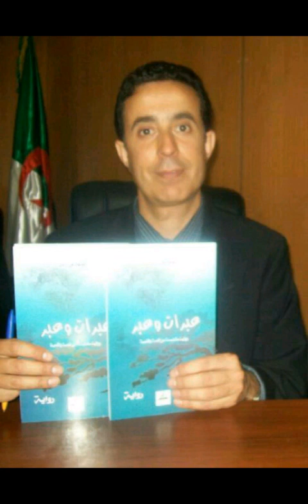من أجلك عشنا يا وطني عبرات وعبر للروائي مولود بن زادي فصل بعنوان الشهيد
في أحد أيام شهر فبراير 1958، كان إبراهيم يسير بعربته كعادته في أحد الأحياء الشعبية الفقيرة بالعاصمة عندما سمع فجأة ما كان يشبه تبادلا لإطلاق النَّار من مكان غير بعيد. وسرعان ما شاهد زمرة من المستنفرين تركض مبتعدة. كان يدرك تماماً أنّه لابدّ أن يتصرّف توّاً فيركض وينأى عن ذلك المكان تماما كما فعل هؤلاء المواطنون حوله، فالجيش الفرنسي لن يفرّق بين أحد فكلّ من وقع في طريقه عدوّ وجزاؤه القتل أو الخطف والتّعذيب والهلاك البطيء. لكن أنّى له يركض وهو معاق ومعه عربة. وسرعان ما حمله توالي إطلاق النَّار  على دفع  عربته أمامه بعجلة ملتمسا أقرب ملجئ دون تفكير. فاستقرّ خلف سور أحد البيوت القديمة القريبة. وبينما هو مختئ مرتاع مضطرب الخاطر، سمع خطى غير متساوية تدنو من مكانه.
مسك أنفاسه هنيهة والوجل يهزّ نفسه وسرعان ما شاهد رجلا غريبا يدنو منه وهو يبدو متأثّرا بجروح بالغة في صدره. كان يبدو متألِّما واهنا منهار القوى. كان يسير بخطى متثاقلة وهو يحاول أن يسند نفسه على الجدار هنا وهناك ويلهث والدم يلطّخ ثيابه ويده
صاح إبراهيم بصوت متلعثم مضطرب متقطِعٍ وعلامات الصدمة بادية عليه:
- يا إلهي!... ماذا جرى لك؟!... أنت مصاب! لابدّ من إسعاف!...
حرّك الغريب يده اليمنى المضرّجة بالدم وقال بصوت متقطّع وعلامات الألم والإنهاك والهلاك بادية عليه:
- لا!... لا!... لقد فات الأوان!... أنا ميّت!...
ارتمى الرّجل على الأرض بالقرب من إبراهيم وتابع وهو يلهث والدم يسيل من فمه:
-سأموت!... نعم سأموت!.. لكن!... لكن!... لكن ستحيا الجزائر!... نعم!... ستحيا الجزائر!... ستحيا!...
لفظ المجاهد آخر أنفاسه ثمّ همد. خمدت روحه البريئة في حوض من الدماء وعيناه مفتوحتان. فمدّ إبراهيم يديه المرتعشتين نحوه فبسطه على الأرض ثمّ أغمض له عينيه.